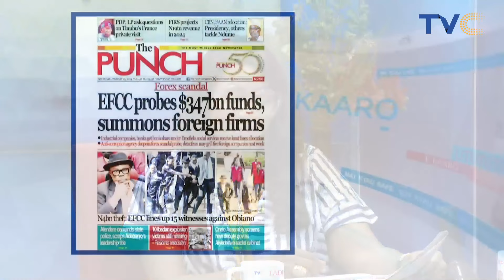Tinubu Has No Plan To Relocate FCT To Lagos – Presidency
The presidency has clarified that President Tinubu has no plan whatsoever to move the Federal Capital to Lagos. Bayo Onanuga, the special adviser information and strategy to President Tinubu clarified the issue in a statement on X, Wednesday.

He said the need to clarify came after rumours surfaced during the campaign last year by opponents looking for all manners of weapons to stop him and that it was debunked then.

“Those peddling it anew are dishonest, ethnic and regional champions, trying to draw attention to themselves. Abuja has come to stay. It is backed by law,” Onanuga said.